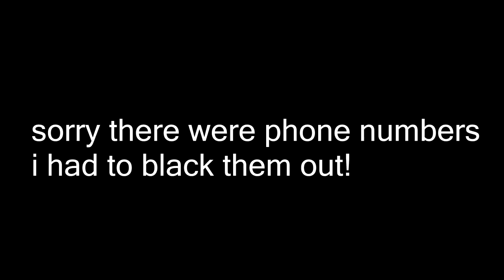BARN TOUR AND SPECIAL BIRTHDAY PARTY Day 285 (10/14/17)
BARN TOUR AND SPECIAL BIRTHDAY PARTY

DaybyDayVlogs
110 North Front Street - A3,
Suite #213
Belleville, Ontario, K8P 0A6
Canada